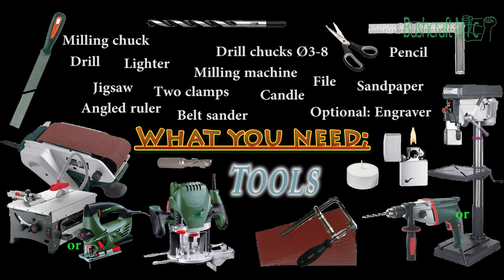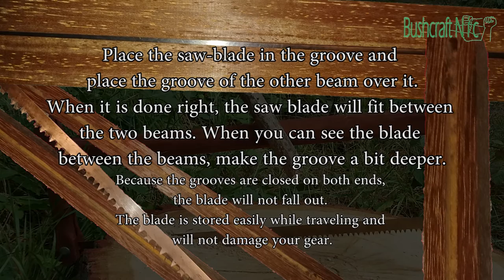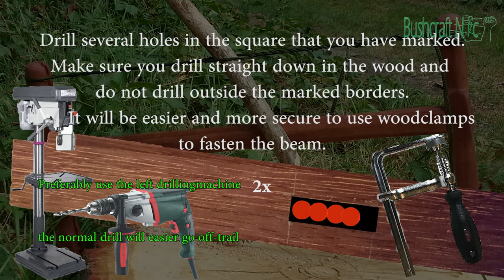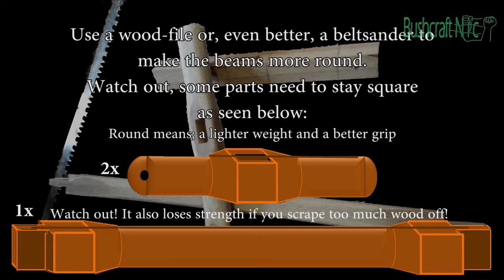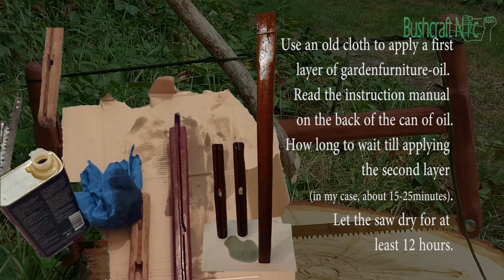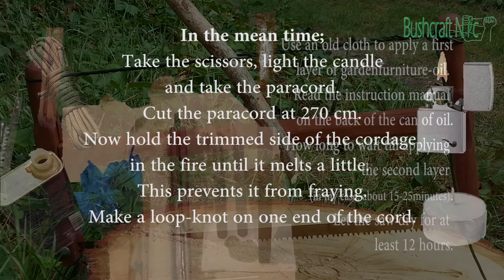Make a wooden DIY travel Bucksaw, complete instructions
A video in which I'm showing you how a bucksaw works, followed by how you can make it and showing how to assamble the pieces from folded (for traveling) to usable as a saw.

A great bushcraft saw or saw to use in other outdoor situations.